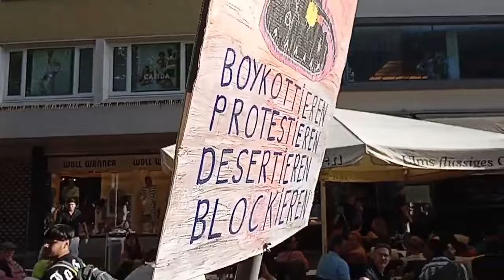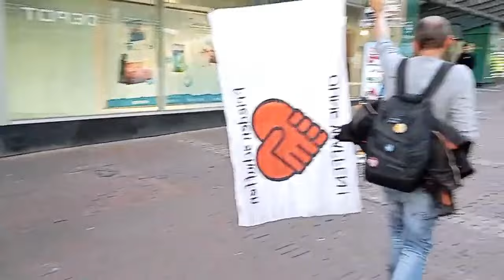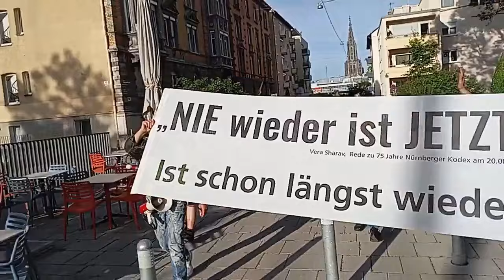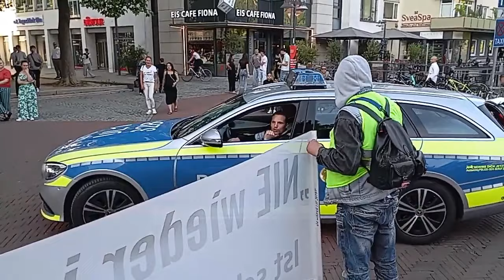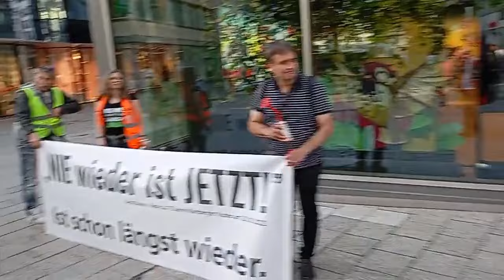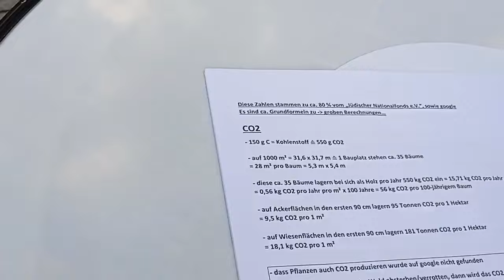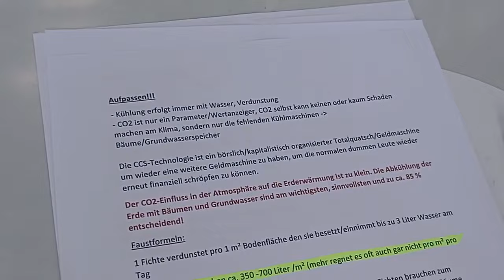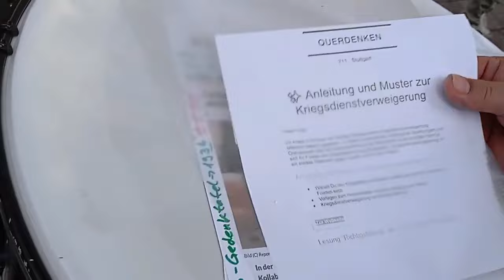05 07 2024, Spaziergang Ulm